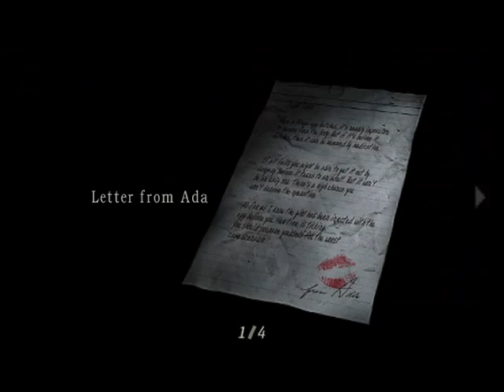代啾布團隊[康納與黑暗的遊戲實況錄影]惡靈古堡4-Part17-有蟲人殺手就算了還兩隻巨人!!開我玩笑